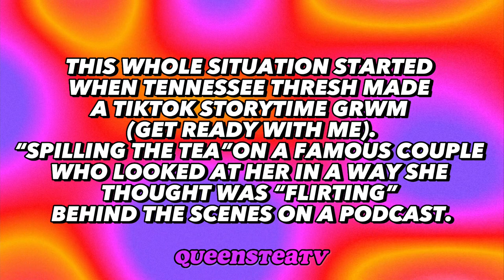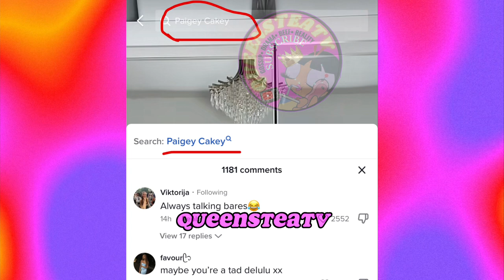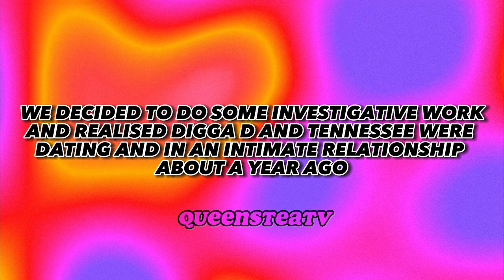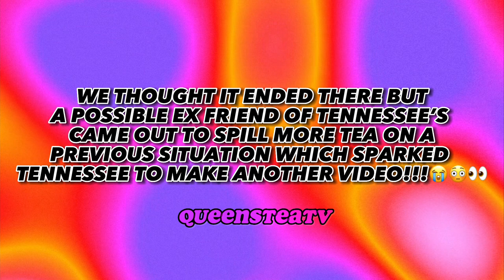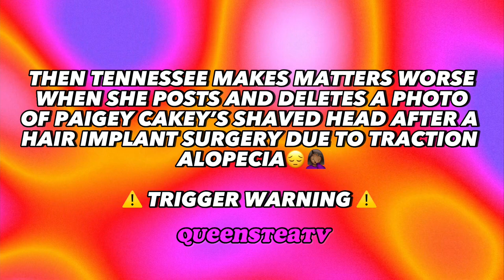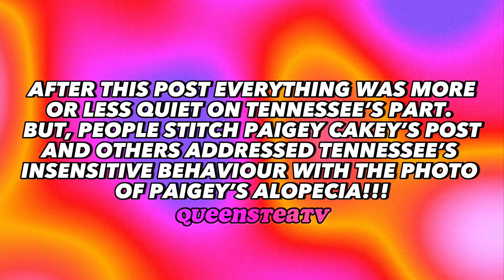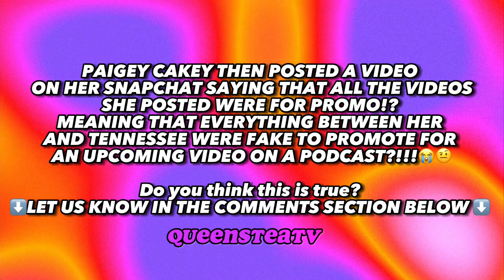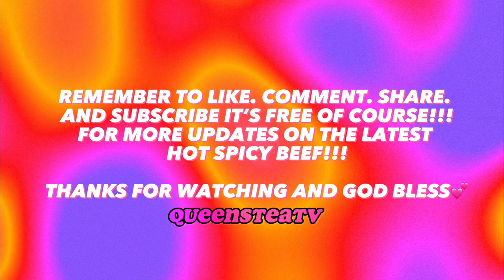TENNESSEE EXPOSES PAIGEY CAKEY’S GIRLFRIEND 4 FLIRTING?! PAIGEY CAKEY CLAPS BACK W/FIRE ON TIKTOK👀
TENNESSEE EXPOSES PAIGEY CAKEY’S GIRLFRIEND 4 FLIRTING?! PAIGEY CAKEY CLAPS BACK W/FIRE ON TIKTOK👀 And Tennessee gets EXPOSED FOR HAVING 3somes with girls👀😅☕️

⚠️ REMEMBER TO LIKE. For MORE UPDATES ON THE LATEST HOT SPICY BEEF PERIODT!!!

Any information, advice, or opinions expressed in this video are not to be considered professional, and viewers are encouraged to seek relevant expertise for their specific needs. The creators do not guarantee the accuracy, completeness, or suitability of the content for any purpose. Viewers engage with this content at their own discretion and assume all risks associated with its consumption. The creators shall not be held liable for any direct, indirect, or consequential damages arising from the use or reliance on this content. By watching this video, viewers agree to abide by this entertainment-only policy.*

©️🔴 All content presented in this video is copyrighted to Queensteatv. Viewers are reminded that the content is protected by copyright law, and any infringement may result in legal action. We appreciate and encourage sharing through the provided sharing functionalities on the platform, but any external use without explicit permission from Queensteatv is prohibited. Respect for intellectual property is appreciated. Thank you for understanding and complying with these terms.🔴©️